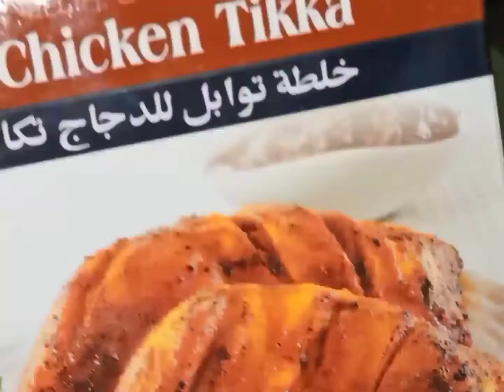Biryani|Dum Biryani|Beef Biryani|Muton Biryani |How To Make BBQ Biryani